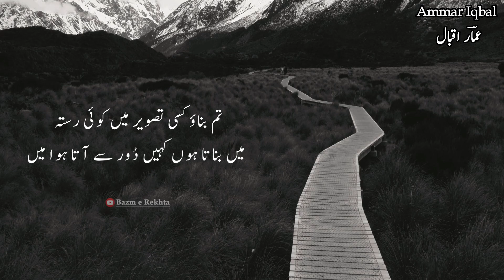Ammar Iqbal Poetry - Tum Banao Kisi Tasveer Main Koi Rasta - Aesthetic Urdu Shayari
Ammar Iqbal poetry " Tum Banao Kisi Tasveer Main Koi Rasta " Urdu Shayari Aesthetic.

ammar iqbal latest.